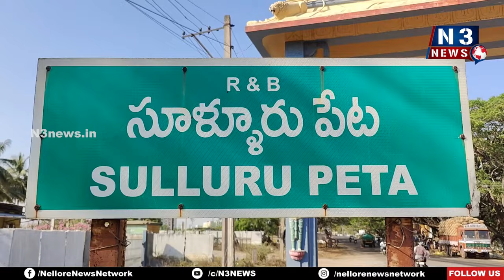పేట నారాయణలో ఘనంగా ముందస్తు శ్రీకృష్ణ జన్మాష్టమి వేడుకలు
- ఆకట్టుకున్న విద్యార్థుల శ్రీకృష్ణ, గోపిక వేషధారణలు